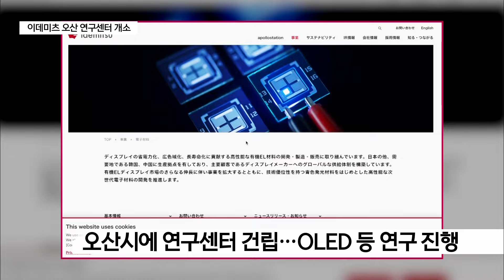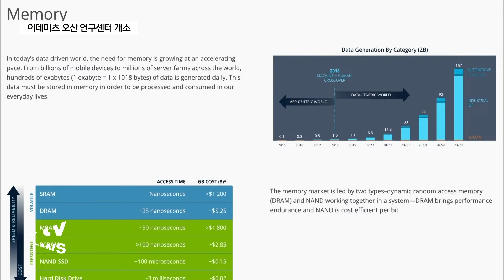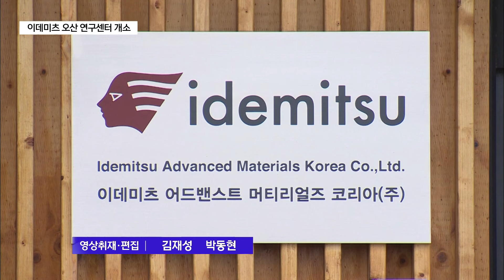이데미츠 그룹 연구센터 오산시에 개소…"동반 성장 기대"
[앵커멘트]

일본의 세계적 화학·소재기업인
이데미츠 그룹의 오산시 연구센터가
개소식을 갖고 가동에 들어갔습니다.

지역경제 발전에
적지 않은 보탬이 될 걸로 기대되는 가운데
오산시는 글로벌 기업 유치에
더욱 박차를 가한다는 계획입니다.

임세혁 기자가 전합니다.

[리포트]

일본 굴지의 석유화학·소재 기업인
이데미츠 그룹의 연구센터가 오산시에 들어섰습니다.

내삼미동 연구센터 앞에서 열린 개소식에는
오산시와 이데미츠 그룹 관계자 등
50여 명이 참석해 새로운 출발을 축하했습니다.

이데미츠 그룹은 연매출 95조원 규모의 대기업으로
오산 연구센터에서는 OLED로 불리는
유기발광다이오드 등에 대한 연구를 진행합니다.

[나가세 타카미츠 / 이데미츠 어드밴스트 머티리얼즈 코리아CEO]
"에너지와 활기가 넘치고 미래를 향해
끊임없이 전진하고자 하는 당사와 오산시의 공통 이념 아래
당사는 선진기술의 선봉에 서서
지역에 공헌할 수 있는 기업을 목표로 노력해나갈 것입니다."

이데미츠 그룹은 "연구센터에
총 280억 원을 투자할 방침으로
업무협조와 연구에 필요한 직원도
올해 말까지 최대 20명을 채용한다는 계획"입니다.

오산시는 "이데미츠 그룹의 한국 진출 지역이
오산이라는 것을 환영한다"며
"양측의 동반 성장을 기대한다"고 밝혔습니다.

[이권재 / 오산시장]
"해외 첫 단독 R&D 법인 설립에
오산시를 선택해 주신 점 매우 기쁘게 생각합니다.
반도체 산업 특성화 도시 건립을 목표로 하는 오산시로서는
반도체 및 글로벌 기업 연계에 소중한 발판이 될 것이라고 생각을 하며..."

한편 오산시에는 세계적 반도체 장비기업인
어플라이드 머티어리얼즈의 연구센터도
오는 2025년 완공을 목표로 건립 절차가 진행 중입니다.

해외 첨단 기업이 하나 둘씩 오산시에 유치되면서
지역 발전에 대한 기대감도 점점 높아지고 있습니다.

[촬영/편집-김길정 박동현 기자]

▷ 유튜브 : 'ch B tv' 검색 (SK브로드밴드 수원방송)